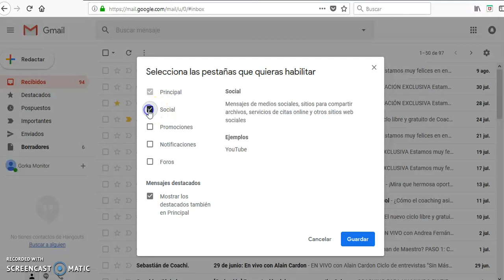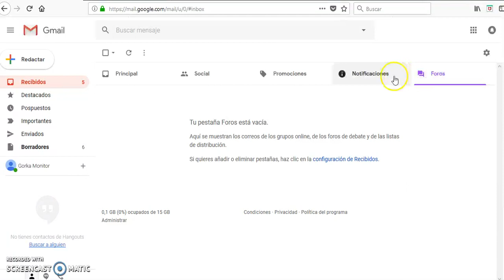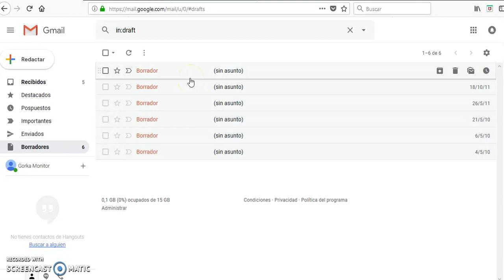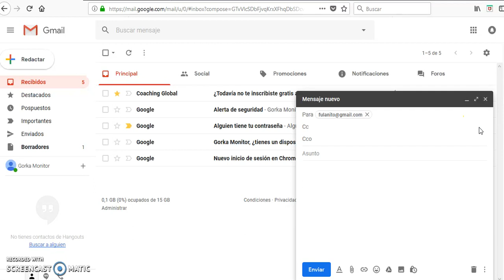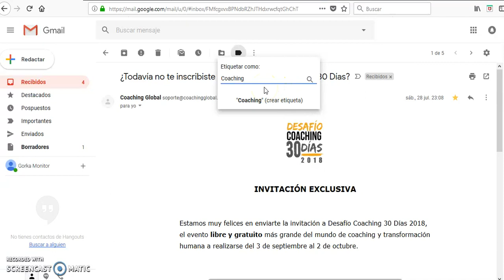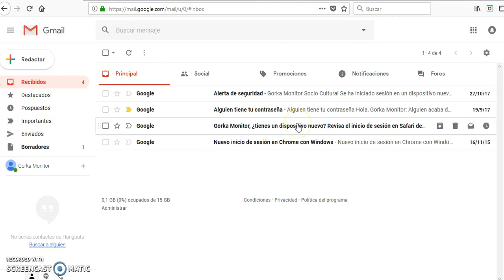Inicio en cuenta gmail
Cómo empezar en una cuenta de Gmail